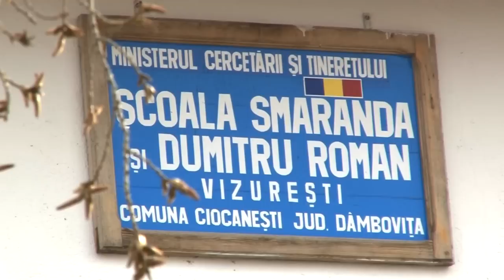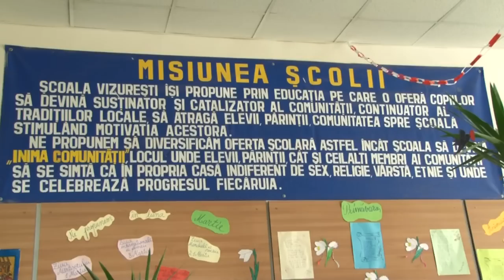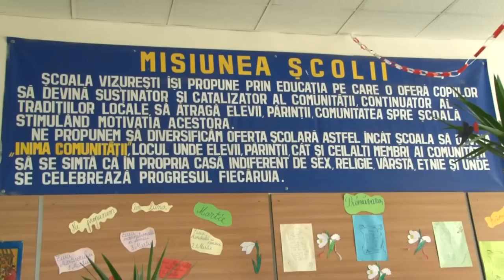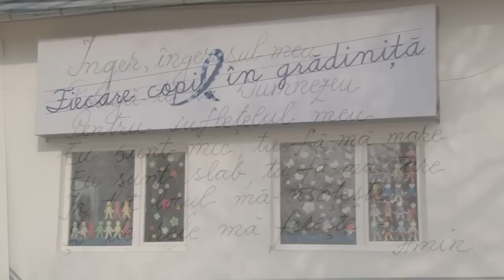Ziua Romilor.mp4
VIZUREŞTI: Ziua romilor, film prezentare la vizita ambasadorului SUA la Bucureşti.